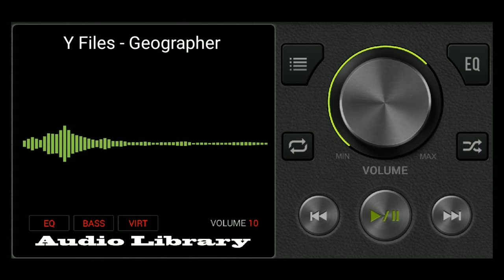Y Files - Geographer // Youtube no copyright music free download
recomended for your backsound music